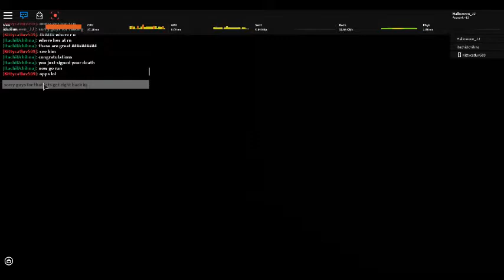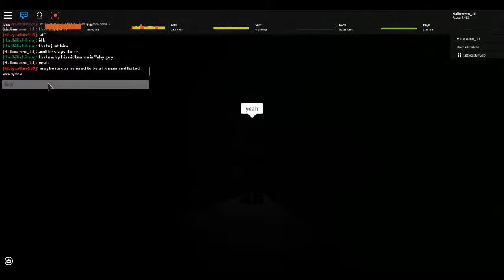npc attack (roblox)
the npc is on the loose we try survive the npc and not get eaten alive!

After 1 year... I changed it. Its SCP not NPC. How dumb was i?